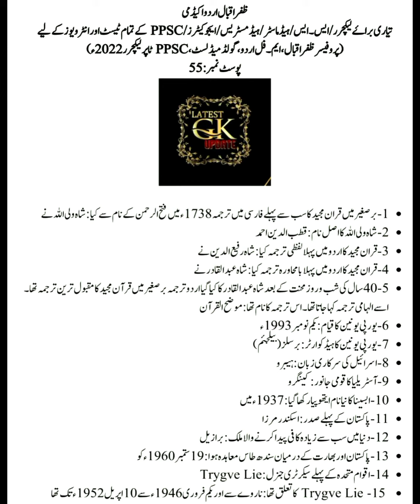How to Prepare for One Paper Exam | PPSC exams Preparation | PPSC Urdu leactuer Preparation 2024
lecturer urdu preparation 2024 |  ppsc urdu lecturer preparation | فراق گورکھپوری نوٹس

urdu lecturer test preparation  2024   |  urdu lecturer ki taiyari kaise karen

lecturer urdu preparation 2024 |  ppsc urdu lecturer preparation

preparation of urdu lecturer
ppsc urdu lecturer preparation
lecturer urdu test preparation
ppsc lecturer urdu preparation
spsc lecturer urdu preparation
bpsc lecturer urdu preparation
fpsc lecturer urdu preparation
urdu lecturer test preparation
kppsc lecturer urdu preparation
bpsc lecturer urdu test preparation
ppsc urdu lecturer test preparation
ppsc urdu lecturer preparation 2024
Lecturer urdu ke test ki tayari
Urdu lecturer test
Fpsc lecturer urdu test
Ppsc lecturer urdu test
Spsc lecturer urdu test
Kppsc lecturer urdu test
Bpsc lecturer urdu test
Commission lecturer urdu test
Urdu literature
MA urdu
Urdu adab
Urdu syllabus
Commission test
Urdu test ki tayari kese karen
 اردو لیکچرار
 اردو ادب
ایم اے اردو
اردو ٹیسٹ

➤  Urdu Leactuer Study
➤   Subjects of study
➤   History of Urdu language and literature
➤   Early poetry (verse and verse)
➤   Print media and mass media
➤   Gk Study
➤   Principles of Literary Criticism
➤   Classical prose
➤   Early Prose
➤   Modern poetry
➤   Modern prose
➤   Nonfiction